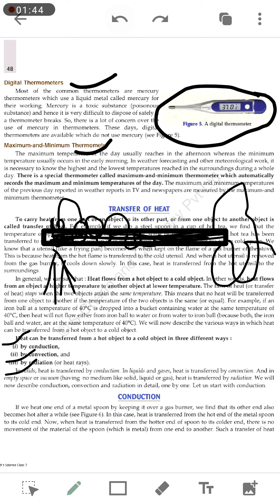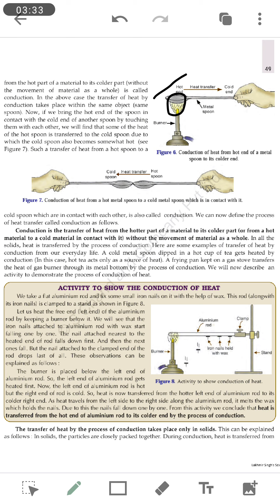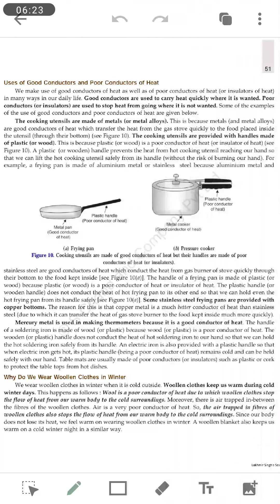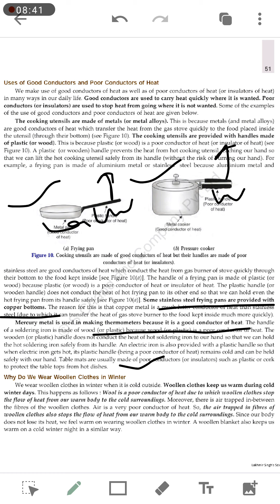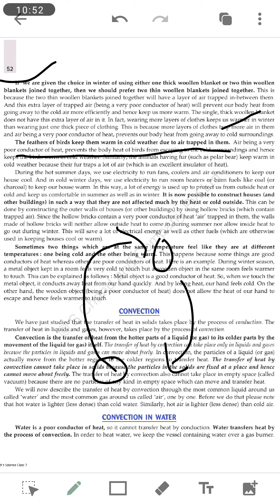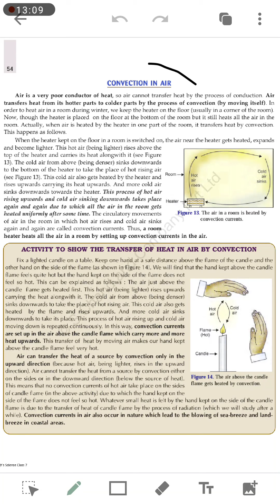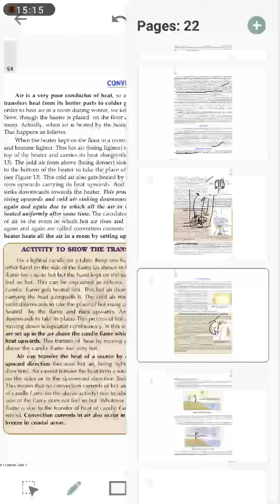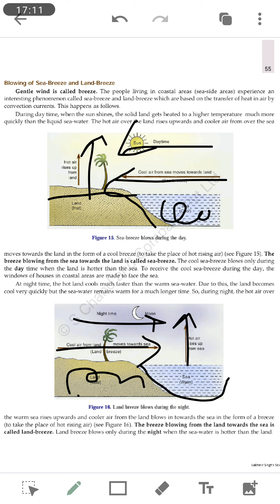Class 7 CH 4 part 2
Conduction
Convection